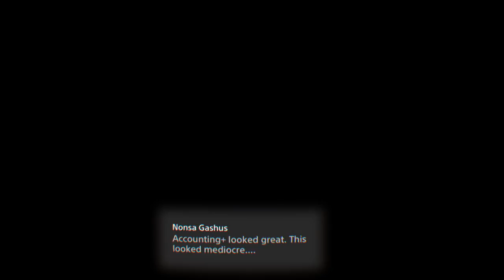Ultrawings | PSVR First Impression Livestream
PlayStation VR.  Need I say more?  :D